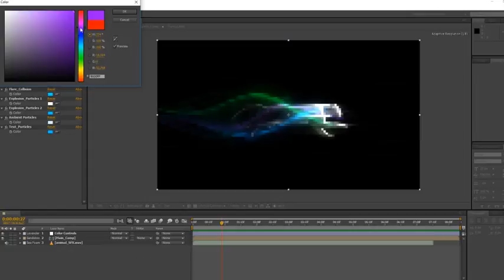Colorful Trails Logo | After Effects Template | Logo Stings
Special Thank You ❤ to Voxyde!

Recommended Section:
0:01 Animated Typeface
0:47 Download 'Your Gallery'
0:47 Download 'Slideshow'
0:47 Music
0:55.200 Download 'Subscribe project'